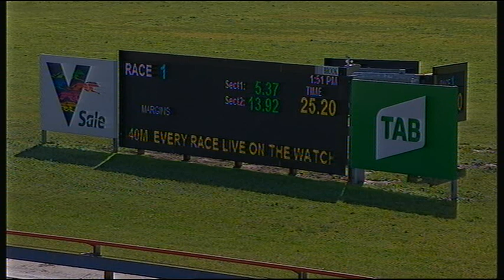SLE SUN 09 AUG 20 R1